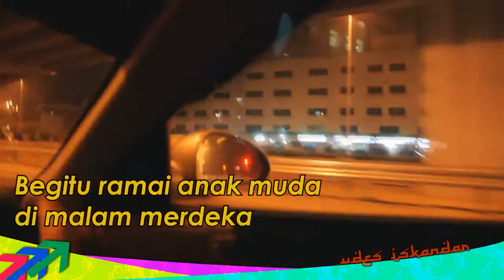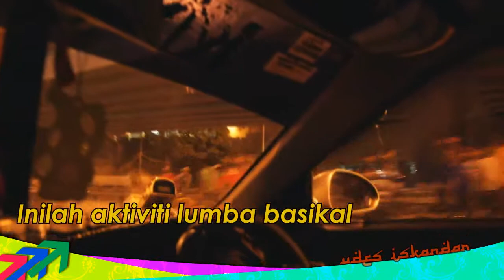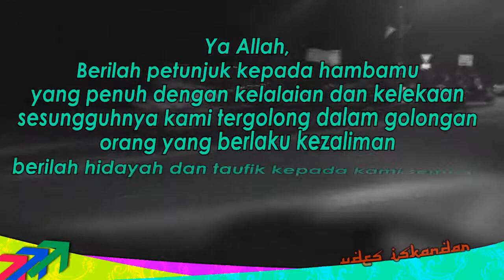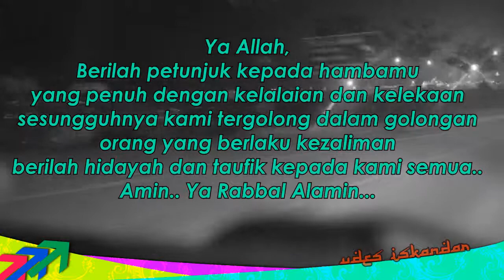Malam Merdeka 2012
Menyusuri Malam Merdeka 2012 di Johor Bahru